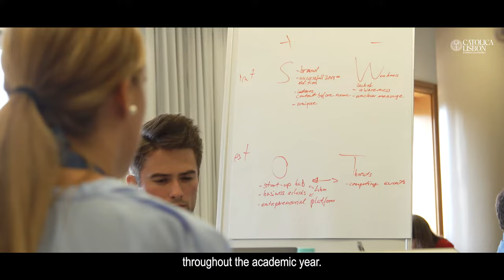MSc in Business Analytics | Professor Filipa Reis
A program specialized in data science and business analytics. Here you will learn to structure data analytics problems and use state-of-the-art tools and techniques to design solutions for real business challenges. At the same time, you'll develop the critical skills for successful leadership in modern, data-driven organizations.
At CATOLICA-LISBON, you will have access to a broad international network of students, faculty, and alumni, facilitating co-learning, sharing best practices, and networking opportunities.